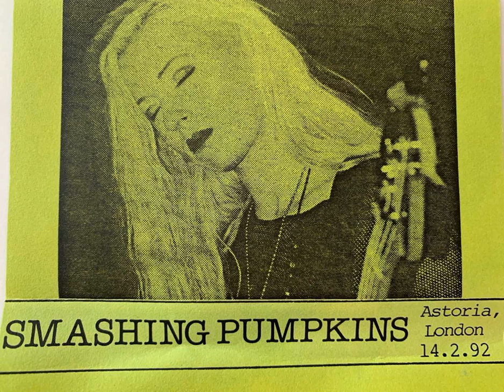Smashing Pumpkins live bootleg, Astoria, London 14 February 1992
Originally recorded on cassette tape then converted to video. Full Astoria show plus 3 tracks recorded in session for the John Peel Show:
Siva
Girl Named Sandoz
Smiley